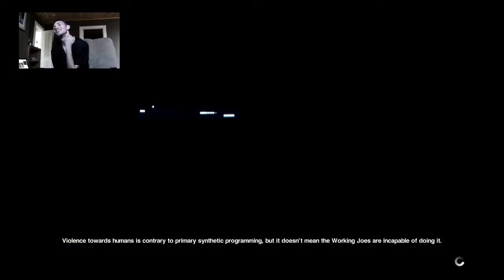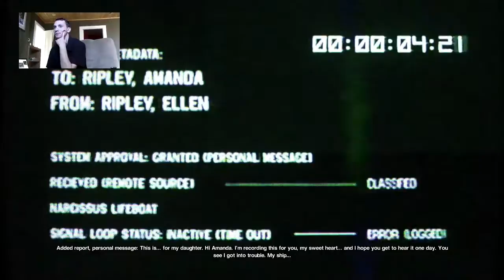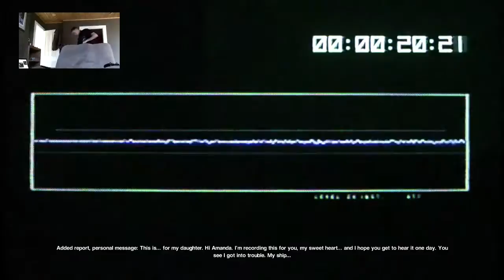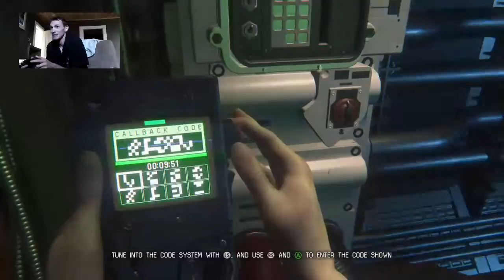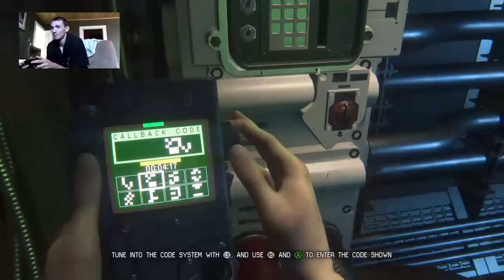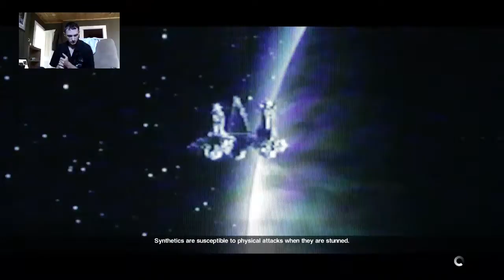The Anesidora Part 53